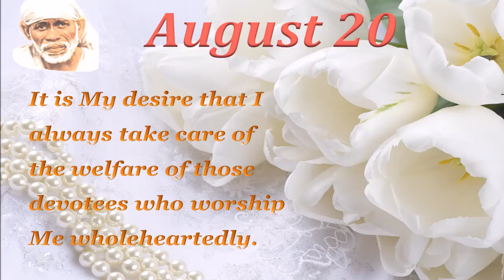Shirdi sai baba aaj ke darshan-20/8/2020